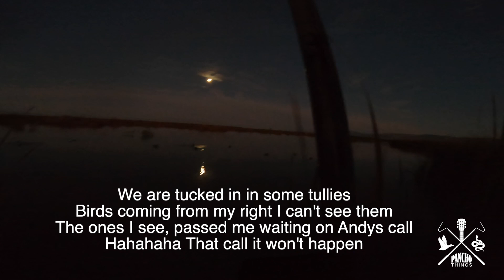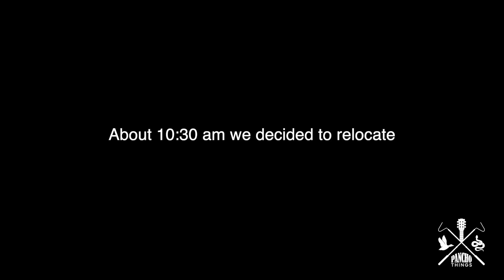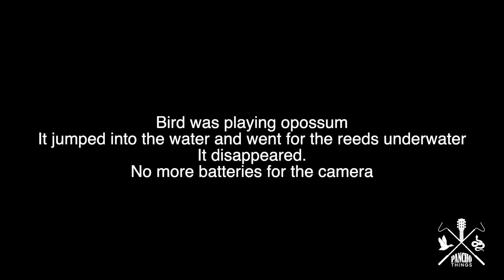Duck Hunting Day: 14 (Hunting with Andy)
I day to remember for sure. I was for the first time duck hunting with Andy. Day to learn and absorb so much knowledge, from some one that really knows what he is doing.